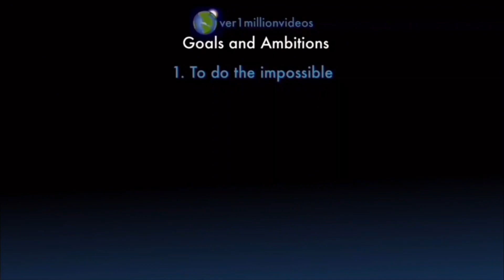Counting to ONE MILLION!!, This is Number 108,276